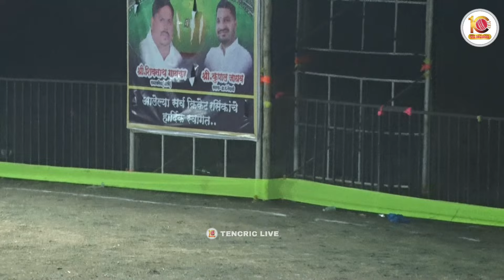KUMBHARLI VS KARVALE AT SP GROUP CHASHAK 2024 || MANGRUL